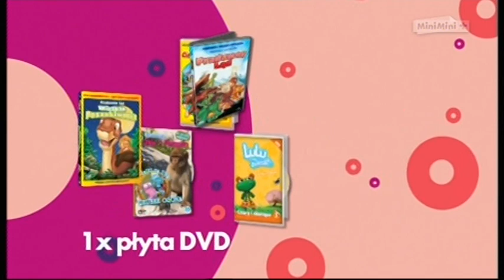MiniMini+ - zapowiedzi (grudzień 2012)